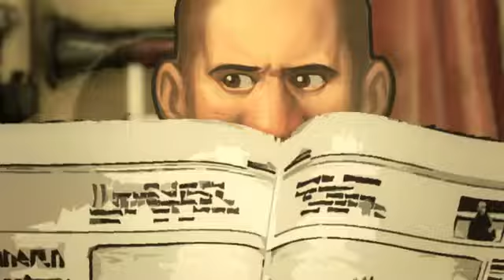UBISOFT® & DEMIURGE STUDIOS TAKE AIM WITH SHOOT MANY ROBOTS™